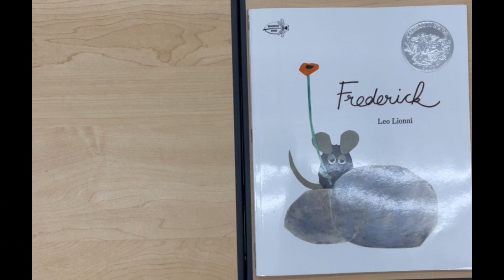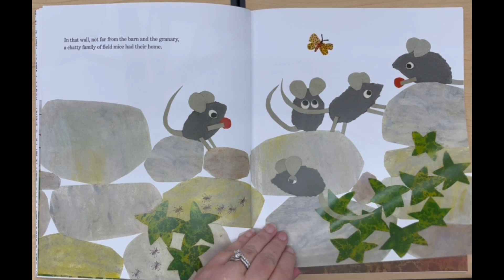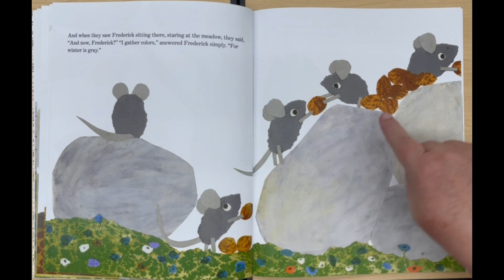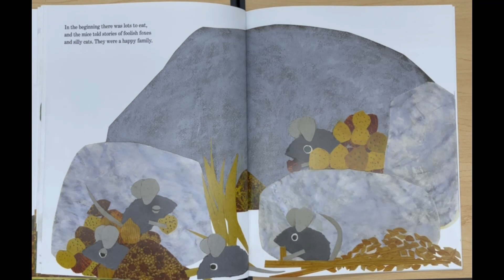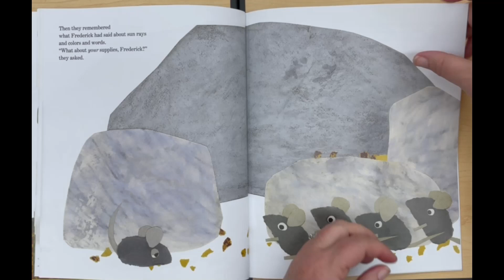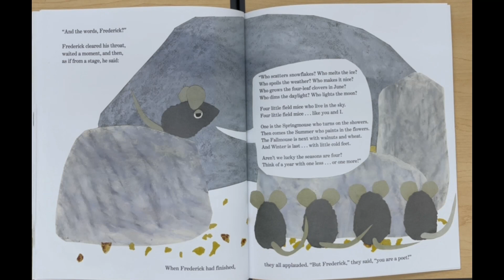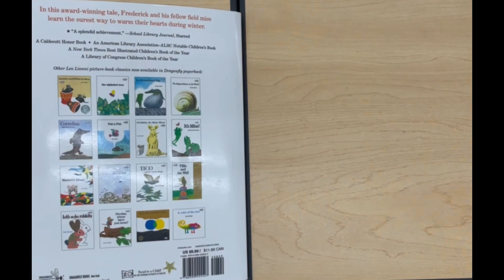Frederick by Leo Lionni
A field mouse family gets ready for winter, but what is Frederick really helping them?